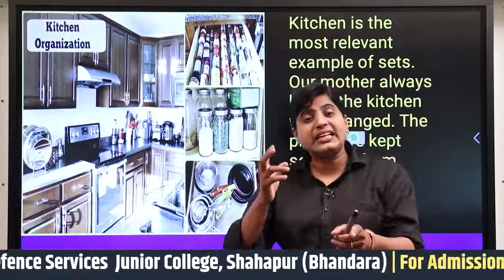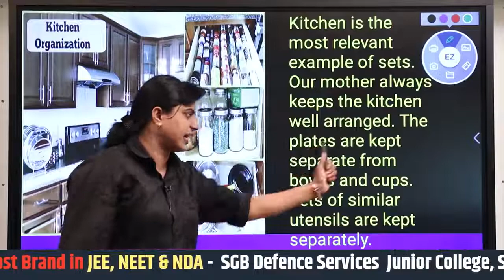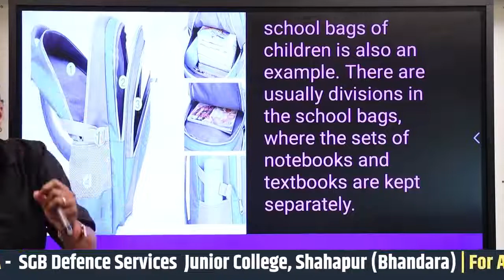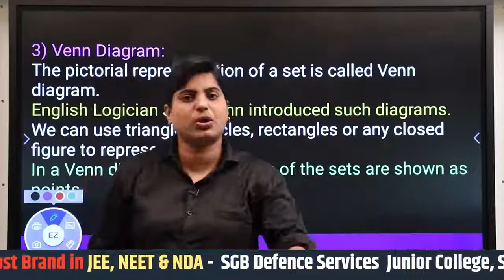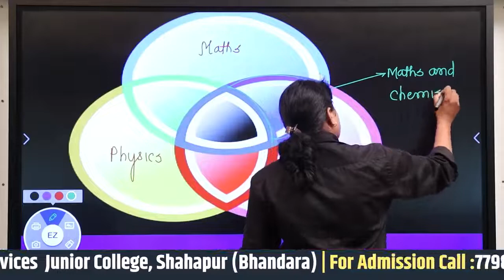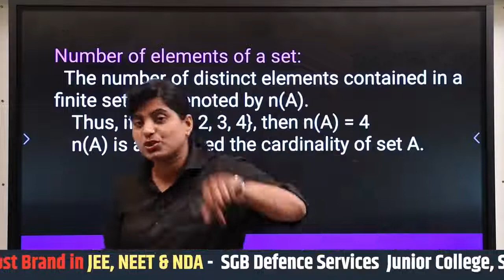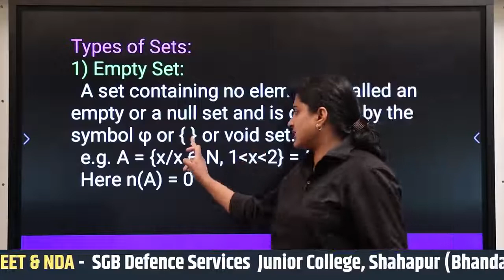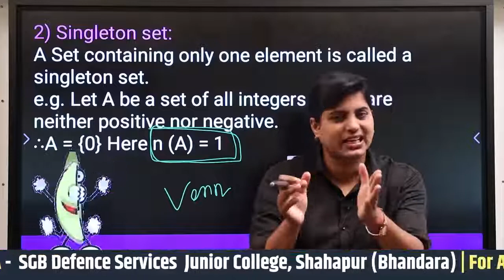Mathematics- Sets Part-3 | Class 11th Science | Live Session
Dear Student,
In this video our Mathematics expert Rupali Thote will teach you about Sets Part-3. If you are preparing for 11th science then this is the only way to achieve success in Mathematics. If you are preparing for NDA, JEE and 11th State Board (Science) then go watch it first without skipping a single step to understand the whole concept.

Topics covered:
Sets Part-3,Class 11th Science.